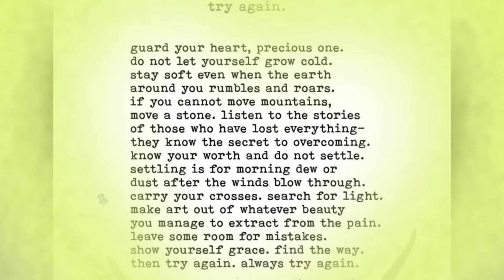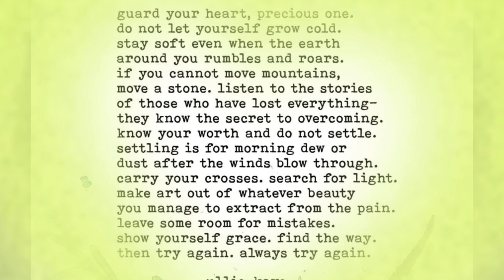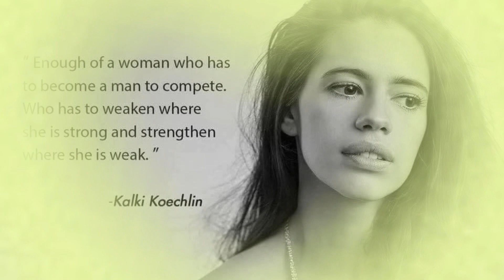SARAH GARCIA MAY PAHIWATIG SA POST NA TRY AGAIN/COMEBACK IS REAL NA NGA BA?